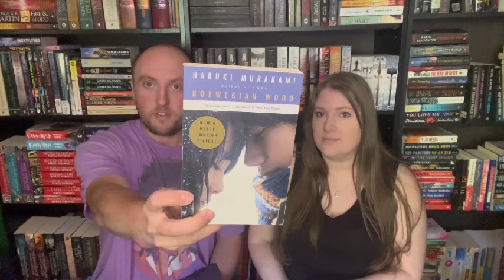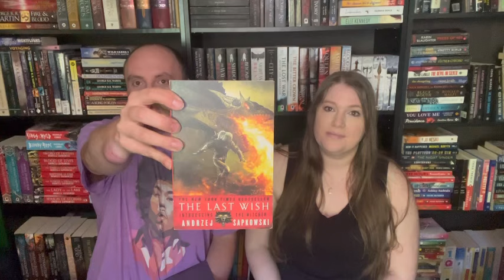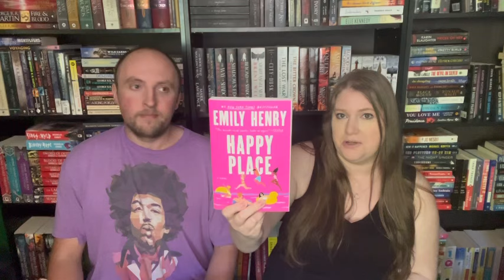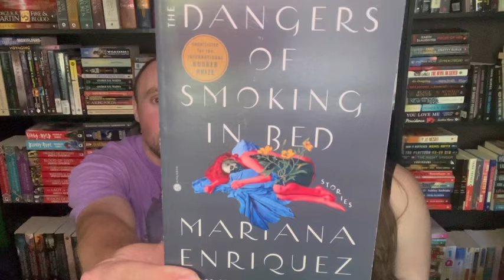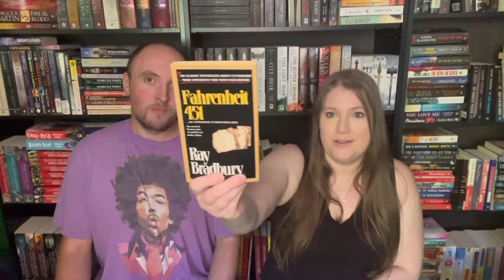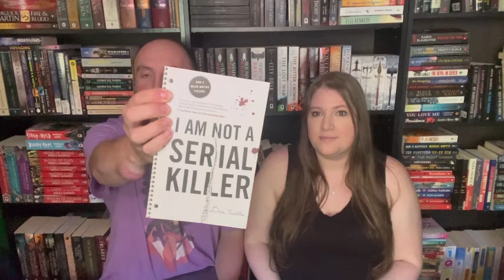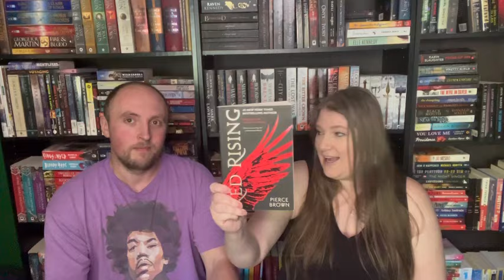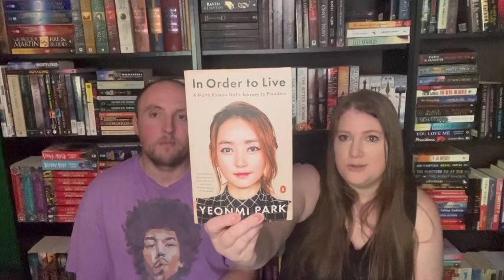Battle of the Bands 4 - July TBR & Recommendations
Stacey & I are back with another round of Battle of the Bands! Round 4, based on movie soundtracks, will be taking place in the month of July.